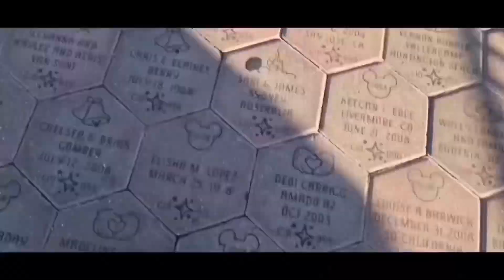Restaurant Story 2 (Gameplay Walkthrough) : Part 40 (Level 20-5)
Hi Unicorns!

FACEBOOK PAGE: Ariane&erika VloGaming (@arianeerika1119)

Create the restaurant of your dreams in Restaurant Story 2! It’s a fresh new cooking adventure with smiling customers, colorful ingredients, and delicious recipes! Learn new dishes, design, decorate and craft the perfect dining experience!

• COOK delicious and creative meals that cater to the tastes of your hungry and adoring customers!
• COLLECT tasty, farm-fresh ingredients like fruits, veggies, and seafood!
• BUILD your kitchen with new Stoves, Pizza Ovens, Drink Makers and more! It’s like home for a chef!
• LEARN new recipes to expand your menu! Grill mouth-watering burgers and bake beautiful cakes for dessert!
• GROW an herb garden to make savory spices to enhance your dishes!
• EXPLORE a fully 3D world filled with friendly characters, happy customers, and colorful scenery!
• DECORATE with ease! Buy decorations and styles to design your perfect restaurant!
• VISIT your friends, see their restaurants, and leave tips on their tables!